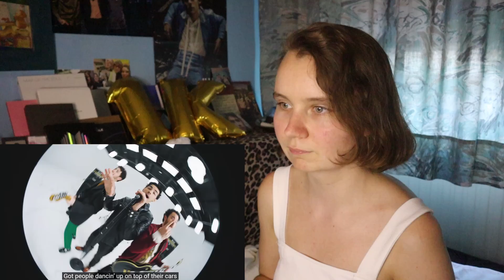TXT (투모로우바이투게더), Jonas Brothers 'Do It Like That' Official MV | REACTION (Late Upload)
Hey y'all!
I'm like so late with uploading this
but I am in love with this song!